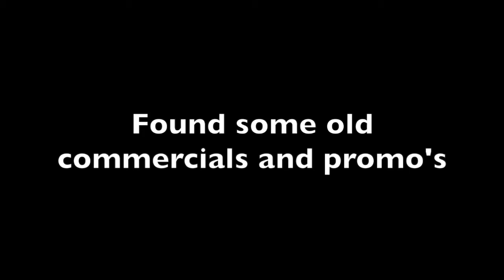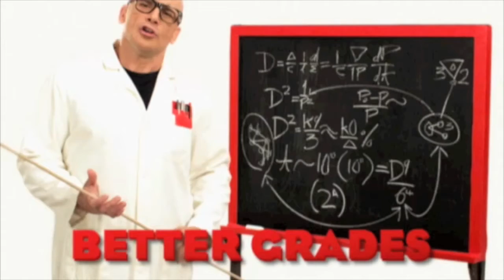Funny promo's and commercials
Found some old commercials and promo's Bas did

As a professional fighter, one of his favorite tactics was the liver shot (both punch and kick), and he popularized its use in MMA. Bas is known for his charisma and has capitalized on his celebrity status since retiring from fighting in 1999. He works as a color commentator in the MMA orginazation. He has appeared in numerous tv shows, movies, and video games. He also coaches MMA and has authored several instructional materials.